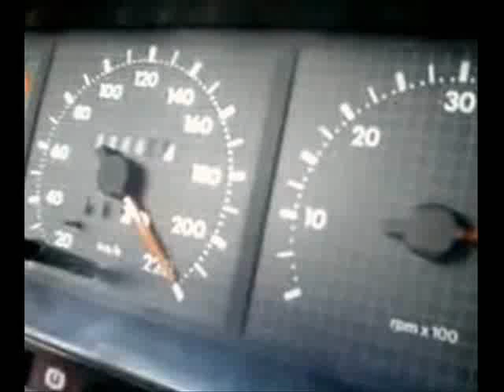Opala Cupê 88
Opalas Coupes